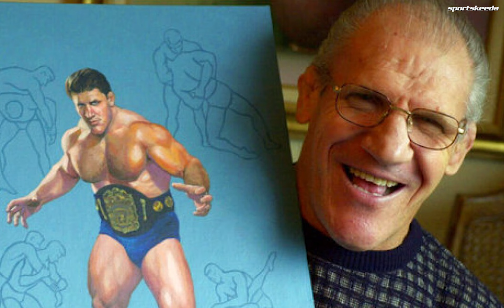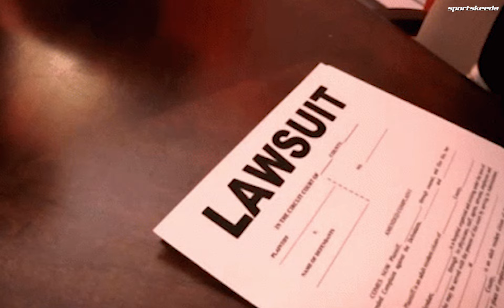What happens when WWE stars go against Vince McMahon?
The video explores the topic of 10 superstars who had real-life feuds with WWE's Vince McMahon. The video delves into the reasons for the rift between Vince McMahon and  10 WWE superstars, including Paul Heyman, Bret Hart, The Ultimate Warrior to name a few. Some of these superstars were able to mend fences with McMahon over the years, while others had a more contentious relationship with him that lasted for decades. The video provides insight into some of the behind-the-scenes drama that has occurred in the wrestling industry over the years.

00:00 Intro
00:46  Bruno Sammartino
02:10  Paul Heyman
03:12  Verne Gagne
04:26  Bret Hart
05:42  Nailz
07:02 The Ultimate Warrior
07:49  Jesse Ventura
09:03 Randy Savage
10:07 Stone Cold Steve Austin
11:22 Stone Cold Steve Austin